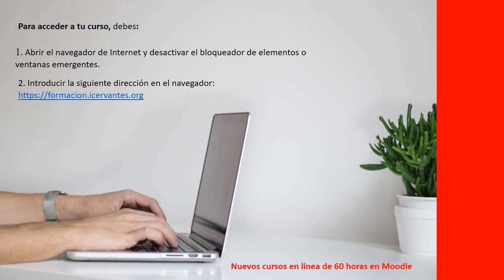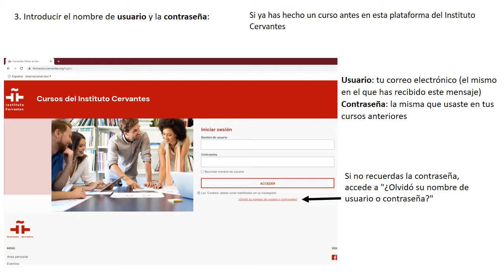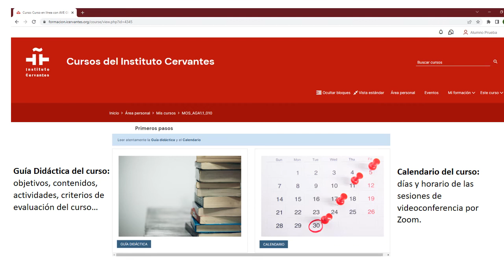Гид для платформы MOODLE / Guía del alumno de la plataforma MOODLE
Гид по использованию системы MOODLE для учащихся на онлайн курсах (на русском языке)

Guía del alumno de los cursos de espanol en línea en la plataforma MOODLE (en ruso)